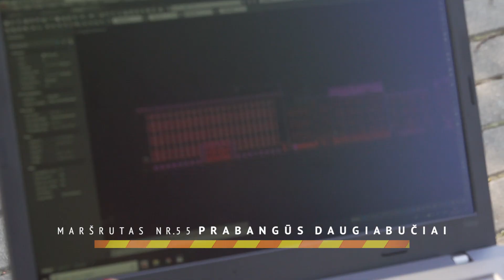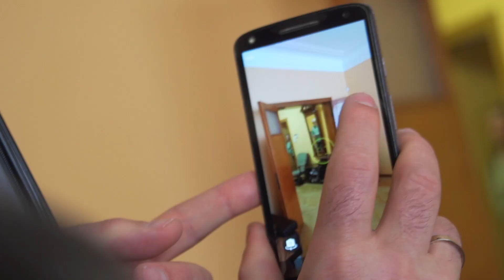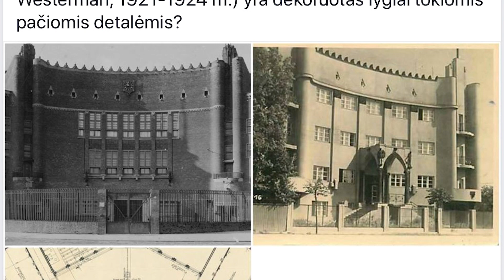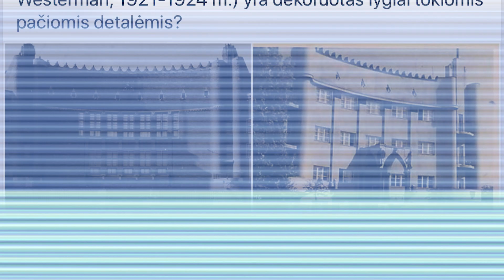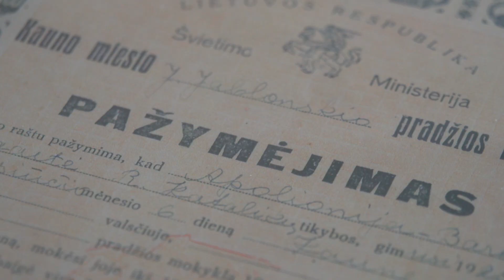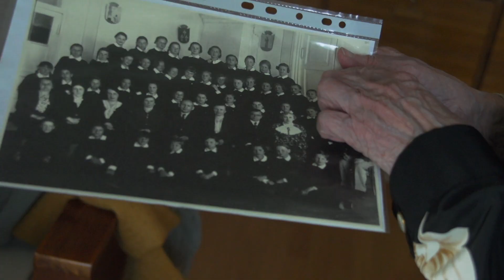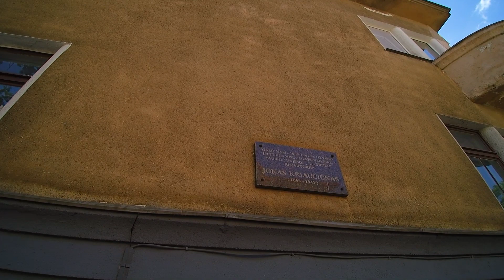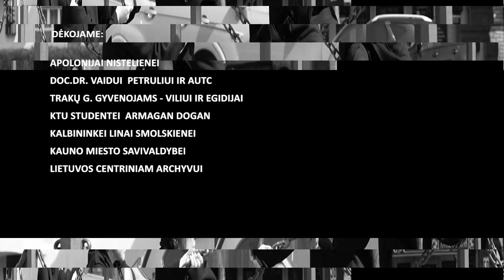Prabangūs daugiabučiai // TV laida Stop juosta Nr.55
Kauno architektūriniai maršrutai pažymint Europos kultūros paveldo metus.
Architektūros ekspertai: doc. dr. Vaidas Petrulis, KTU studentė iš Turkijos Armagan Dogan.
Amžininkai: architektė Apolonija Nistelienė.

Architektūriniai objektai:
bendrovės “Butas” namas, architekto Jokūbo Pero šeimos namas, Mozės Posvianskio ir Hiršo Kliso namas, Elijo Šneiderio namas, verslininkų Mozės ir Malkos Chaimsonų namas.

Kiti pastatai:
“Het Sieraad” daugiafunkcinė mokykla Amsterdame, Latvijos pasiuntinybė (neišlikusi), J. Vienožinskio menų fakultetas.

Taip pat maršrute Klaipėdos modernaus šokio teatro atstovės - choreografė Agnija Šeiko ir šokėja Gintarė Marija Ščavinskaitė. Improvizuota šokio teatro scena – Kauno modernizmo erdvėse.
Projektas dalinai finansuojamas iš programos “Iniciatyvos Kaunui“.